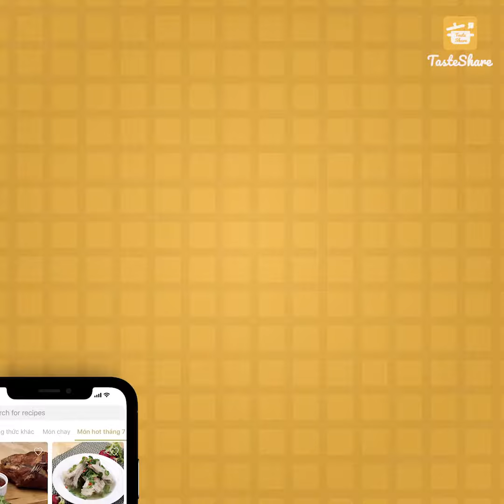CÁCH LÀM THẠCH BẤT NGỜ | TasteShare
Đúng với cái tên của nó, các bạn sẽ bị hết bất ngờ nọ đến bất ngờ kia, từ hương vị ngọt ngào của sữa, đến hương vị dịu dàng của thạch sữa và sự bùng nổ của thạch cafe. Cùng TasteShare troll đám bạn của mình nào các bạn ơi!